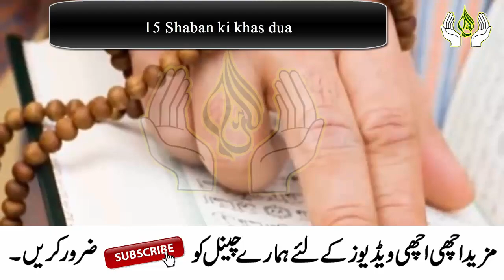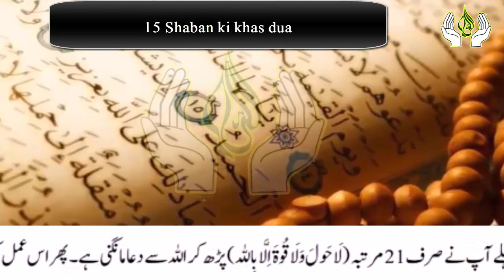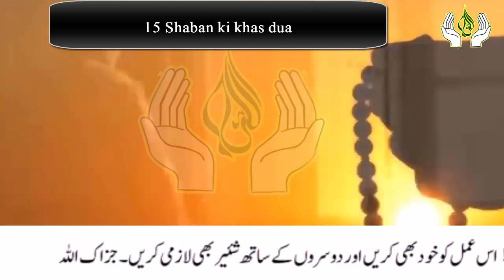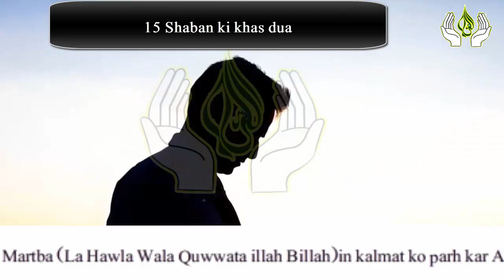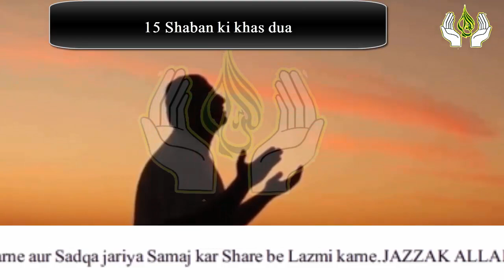Read Beautiful Dua Today On 15 Shaban 2023 before Sleeping | Har dua Qabool hogi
Welcome to this video, ajj 15 Shaban ke din ya Dua parh lane aur pher iss ki power khud dakhne.